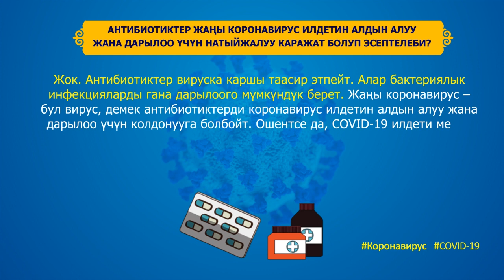Суроо-жооп: антибиотиктер жаңы коронавирус илдетине жардам береби?